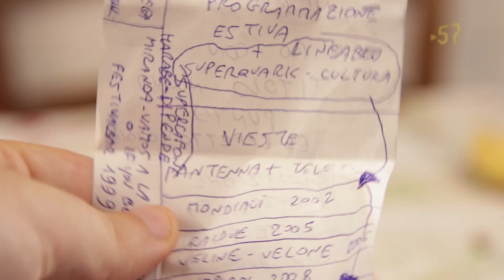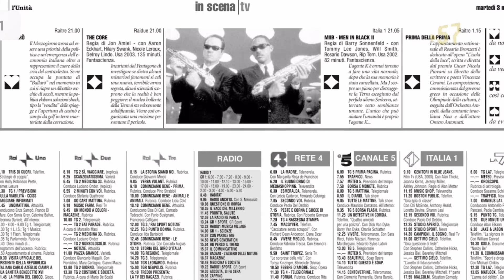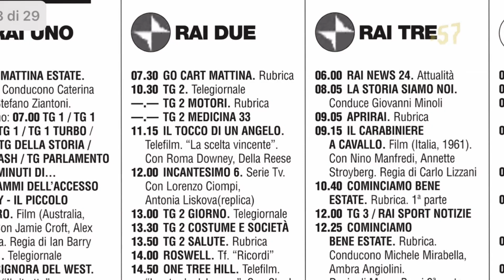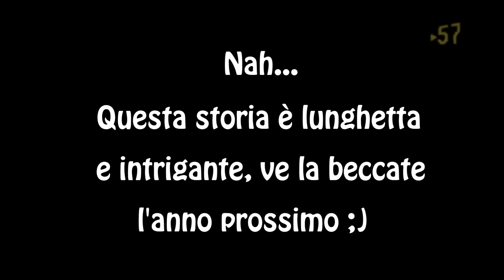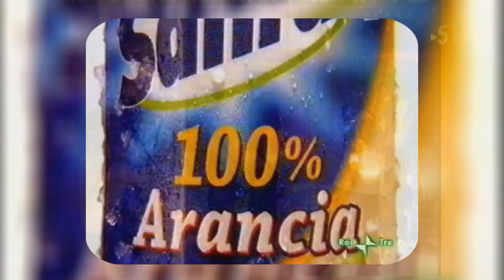Maxsimo Vlog#7 : LA LISTA ESTIVA D'INFANZIA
Ecco una piccola lista dei momenti televisivi più coinvolgenti che ho vissuto nelle mie estati d'infanzia :)
Buona visione dal vostro (ancora per poco) Maxsimo!